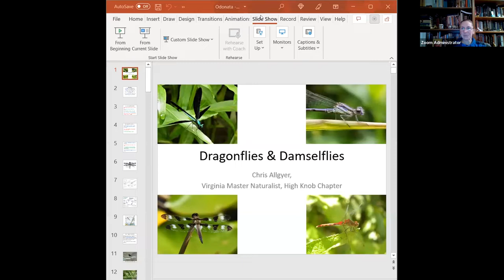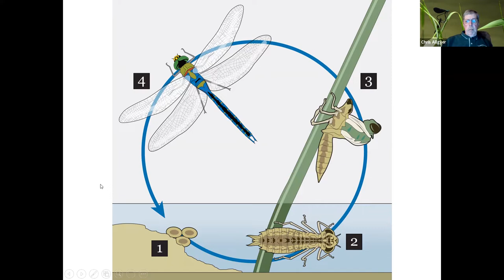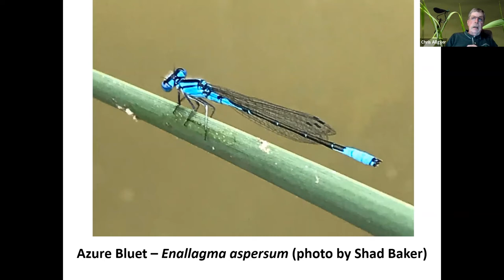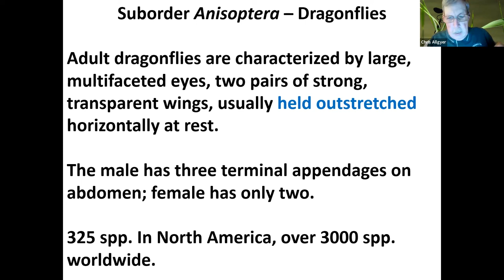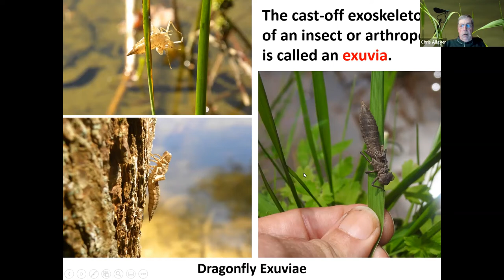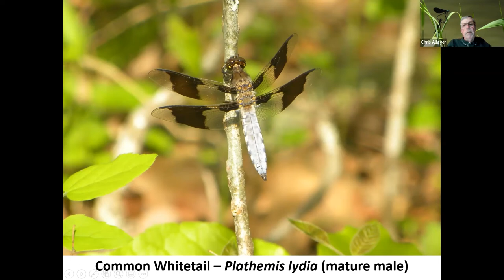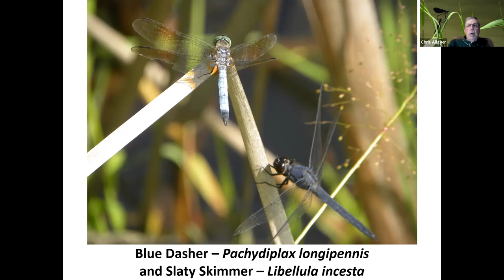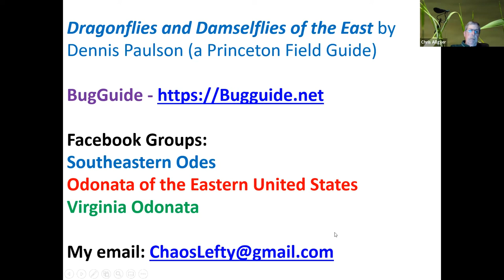Dragonflies and Damselflies of Virginia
Watch this online talk by Master Naturalist Chris Allgyer and learn about the dragonflies and damselflies of Virginia!  Dragonflies and damselflies are beautiful insects that have a significant role in our environment. These colorful and seemingly delicate creatures are amazing aerial assassins with exceptional eyesight and flying ability. The program will showcase their incredible beauty and discuss their importance to a healthy ecosystem.

Chris Allgyer is a Virginia Master Naturalist and current President of the High Knob Chapter. Chris has studied insects as a hobby for over 70 years and devotes much of his retirement to hiking and searching for insects in the mountains of far southwest Virginia.

This talk is held in conjunction with the "Flora & Fauna" art exhibit at Del Ray Artisans gallery (March 4-26, 2022). For info on Del Ray Artisans, a 501(c)(3) nonprofit arts organization,